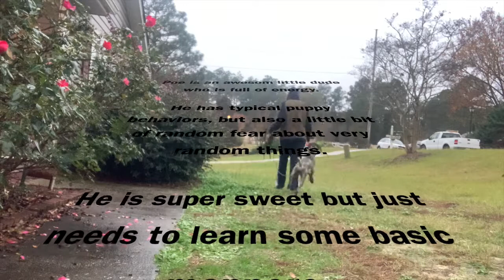Poe: German Short Haired Pointer Dog Training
Poe is a 6 month old GSP here for the two week board and train.